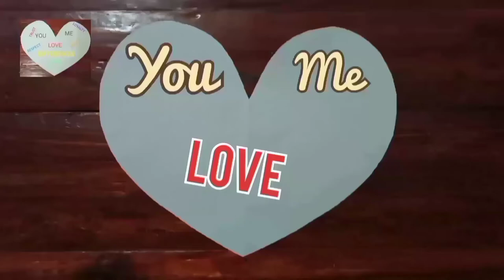MY HUSBAND 53RD BIRTHDAY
Celebrating life is must be celebrated in somehow and In a simple way, As long everyone is happy. We celebrate it with the family.

Watcha Nene
Family, Creativity, Home cooked meals.

Background music are non-copyright and in fair to use apps from.
VN Video Editor Maker VlogNow
Ubiquiti Labs LLC.